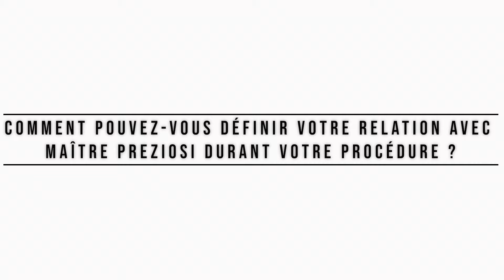Témoignage handicap : vivre au quotidien avec son handicap en France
Monsieur SANTIAGO, victime d'un accident de moto nous raconte les difficultés au quotidien des personnes handicapés .N'hésitez pas à nous contacter
Ou bien nous appeler au 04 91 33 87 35